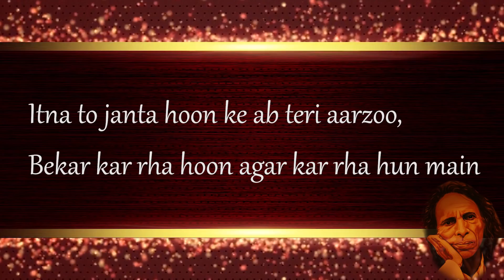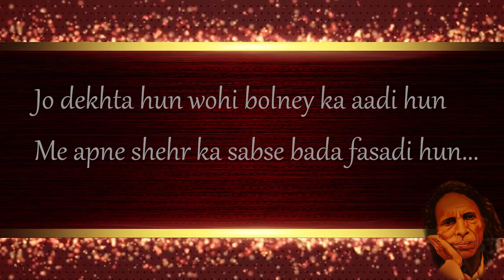Jaun Elia | Best shayari of jaun eliya | Top shayari by jaun elia | Rohit Upadhyay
One of the greatest Urdu poets, Jaun Elia, was born in Uttar Pradesh but moved to Pakistan after Partition. His poems reflect his revolutionary ideas and his love is always unrequited. Nihilism, loneliness, a deep grief of separation and self-destruction are the central themes of his poetry and each line will tug your aching heart.

—Other videos of Jaun Elia—